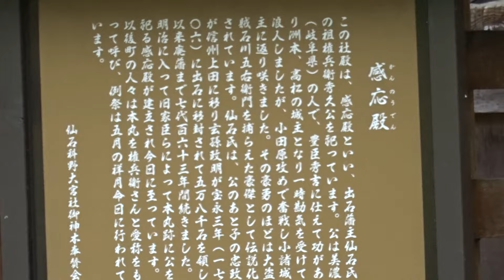感応殿 出石城址 出石 豊岡 兵庫